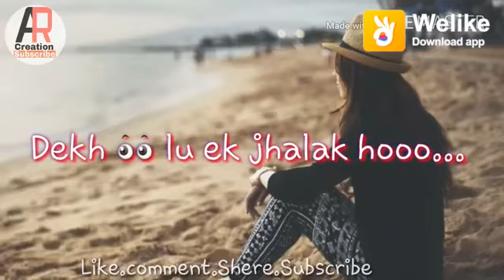New Dj Mix Whatsapp status Video | Hindi Song